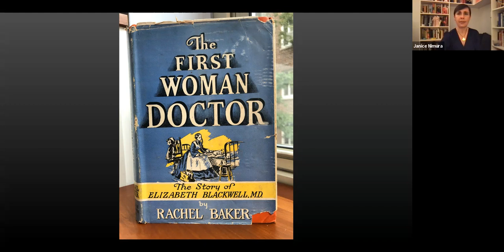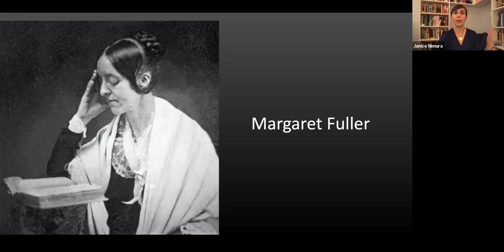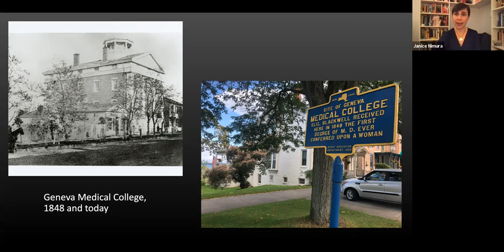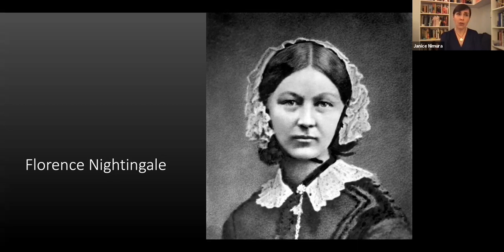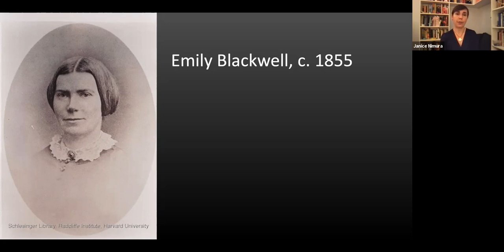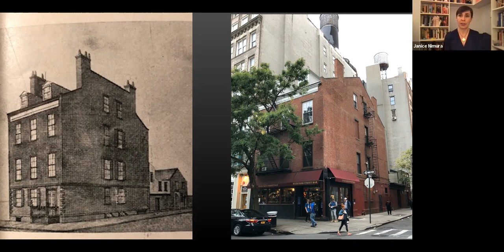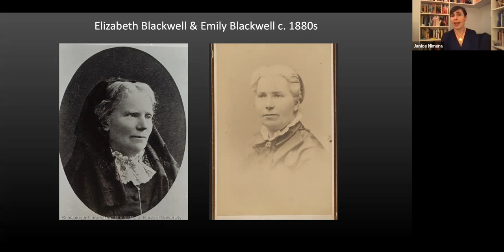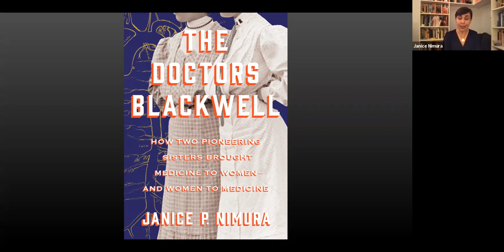Janice Nimura & Emily Silverman (January 19, 2021)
Greenlight is honored to host author and historian Janice P. Nimura for the launch of her new book, The Doctors Blackwell, a powerful work of feminist, medical, and U.S. history. This captivating biography looks closely at the sisters Elizabeth and Emily Blackwell, English immigrants who became the first and third women, respectively, in the U.S. to earn medical degrees—and who, in 1857, founded the very first hospital staffed by women, the New York Infirmary for Indigent Women and Children. Nimura illuminates these two remarkable women—in all their complicated, contradictory brilliance—whose profound influence changed the medical profession forever. Emily Silverman, Founder and Host of the medical storytelling community The Nocturnists, joins Nimura in conversation at this virtual launch event, honoring Elizabeth Blackwell's upcoming 200th birthday.

Recorded via Zoom on January 19, 2021.